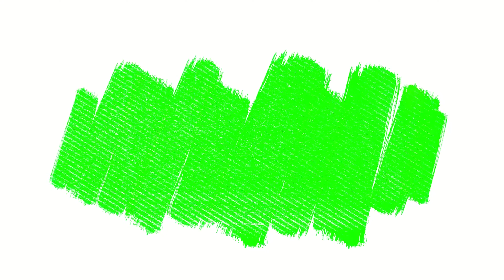Latest Wedding Ink Brush Free Green Screen Template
Green Screen free History Slideshow clouds Template Green Screen 4K Resolution.

If you want to download this video then copy the link of this video then click on the link mentioned
 Paste the video link here  after that you can easily download the video in high resolution  too.
 if you got benefit from this video  then DO SHARE  so  that more people can use it

green brush video
 green titles text
 green titleseffects
 green screen meme